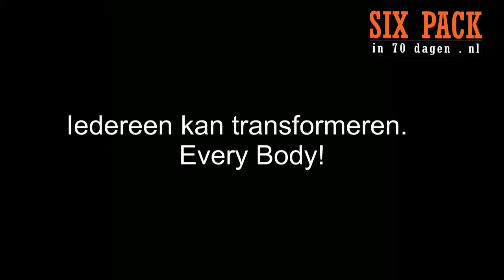How to get sixpack - Hoe krijg je een sixpack - Mijn dag 47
Ik ben nu alweer op het einde van week 7 van het six pack in 70 dagen voeding en training programma. Iedereen kan fitter worden. Maak wat moois van je leven. Ik help je graag
Word een winnaar en doe het programma en transformeer je lichaam en je leven. Jij kunt wel degelijk een sixpack krijgen!

Wil je ook fantastische six pack buikspieren en wasbordje? Klik dan nu voor meer informatie op en TRANSFORMEER je lichaam en je leven!

Fantastische strakke buikspieren en het lichaam van je dromen binnen 70 dagen wachten op je. Ga ervoor!

AUB ABONNEREN voor nieuwe video's over het het worden van de beste versie van jezelf en six pack buikspieren en geef deze video een like als je wilt om meer mensen te helpen transformeren en laat me weten wat je ervan vind. Laat ook weten als je vragen hebt, ik help je graag op weg.

Op de site kun je ook gratis startpakket aanvragen met 6 stappen die je dichter bij het six pack van jouw dromen brengen

Wil je de waarheid over buikspieren?  "The Truth About Abs"  ga dan naar sixpackin70dagen.nl. Ontdek de beste manieren om snel een six pack te krijgen
"Six Pack Shortcuts". Nu in compleet programma voor Nederlanders. Strakke sexy buikspieren zonder diëten, met de juiste training en natuurlijke voeding.

Wees een fitte, sterke en natuurlijke atleet. Zie er fantastisch uit, voel je uitstekend en word de beste versie van jezelf!

Johan Lodder's 70 dagen transformatie door gebruik te maken van Six Pack Voeding En Training Programma. Je hebt geen proteïne poeders nodig of  vet verbranden pillen, geef je lichaam wat het nodig heeft. De juiste training en voeding.

Volg het Six Pack Voeding En Training Programma letterlijk en stap voor stap en ik garandeer je een succesvolle transformatie. Dit is echte training en echte voeding. Niet een onvolledig thuis fitness DVD-programma of een onwerkbaar jojo dieet. Dit is het echte werk. Als je serieus bent, zorg dan dat je het programma aanschaft en ga er voor. Make it happen!

Als je niet serieus bent, stop dan met het verspillen van je tijd en het kopen van rommel dat niet werkt. Wees slim en efficiënt. Train juist en eet goed. Volg het Six Pack In 70 Dagen Programma, zie resultaat!

Ik adviseer je meer te gaan bewegen en meer te genieten van spelen. Het leven is te kort om ongezond en zonder energie binnen voor de televisie te hangen en diepvries pizza's te eten uit de magnetron. Daag je jezelf uit met ontdekken van nieuwe activiteiten en het word de beste versie van jezelf!

Succes!
Johan

Stop met het de schuld geven van je genen, verbrand vet en bouw spiermassa op een geheel natuurlijke manier, zonder steroïden, pillen, poeders en andere rotzooi.